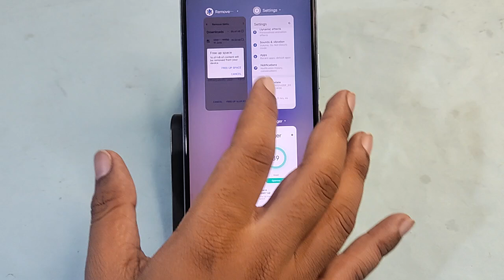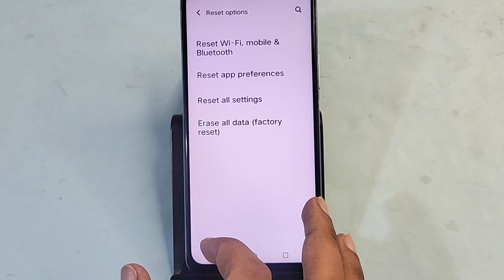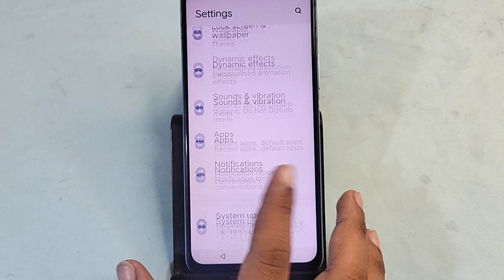Vivo V30e 5G me software update kaise karen, how to update software